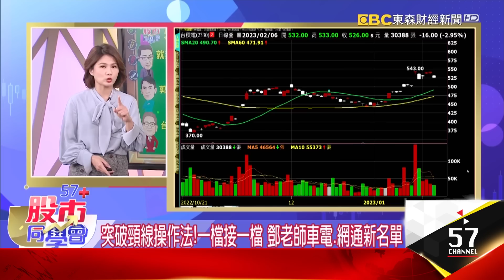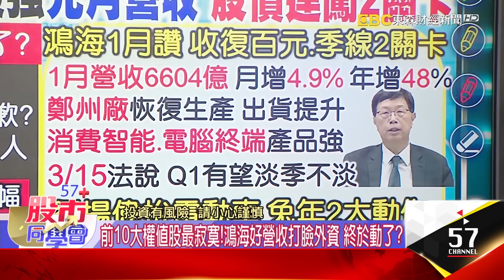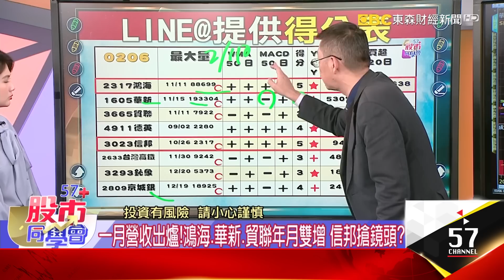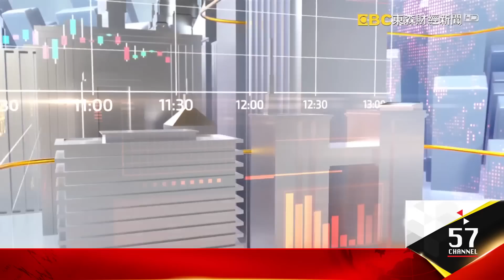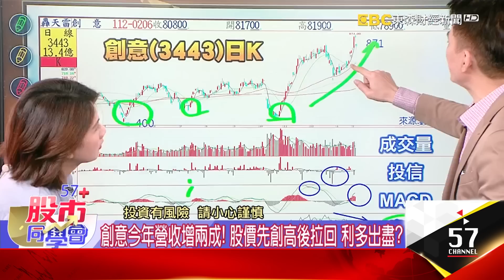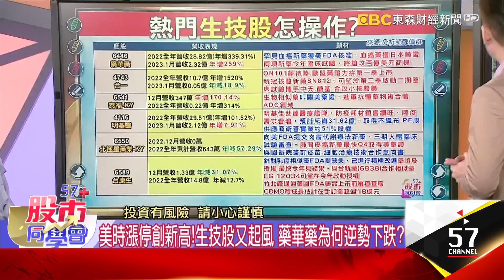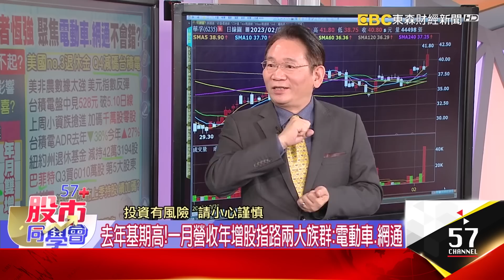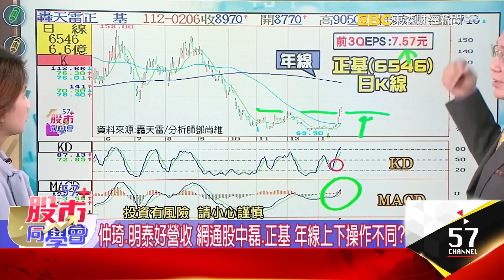前10大權值股最寂寞！鴻海好營收打臉外資 終於動了？美時漲停創新高！生技股又起風 IC設計搶反彈3大要訣去年基期高！一月營收年增股指路兩大族群：電動車、網通《57股市同學會》蕭又銘 鄭偉群 鄧尚維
大盤回測5日線 台積力守開紅盤缺口 行情還沒完？
就業數據好市場怕！美台股一起回檔 找機會再出發？
好犀利！鴻海元月營收竟月增 裕隆已創高換鴻海接棒？
前10大權值股最寂寞！鴻海好營收打臉外資 終於動了？
一月營收出爐！鴻海、華新、貿聯年月雙增 信邦搶鏡頭？
今日強勢股後勢追蹤！華孚營收創高、美時營收有驚喜？
成交量、WMA、MACD三指標找標的 滿級分候選股還有他們

聯發科法說會吐真話！調降今年獲利今抗跌 谷底不遠？
聯發科大哥穩軍心 IC設計無基之彈 記住3大操作要訣
創意今年營收增兩成！股價先創高後拉回 利多出盡？
先看營收、再看籌碼、小心爆量 IC設計搶反彈 群哥教學
郭董喊:心繫台灣！鴻海元月營收超讚 鴻家軍照著走？
美時漲停創新高！生技股又起風 藥華藥為何逆勢下跌？

美國退休基金減持神山！台積電回測5日線 短線整理？
去年基期高！一月營收年增股指路兩大族群：電動車、網通
Type-C概念股又來了！創惟、通嘉發動 同族群掀補漲？
大盤守年線！MACD零軸上+電動車概念 追蹤強茂、新唐？
特斯拉再戰200美元！貿聯一月營收讚 創波段高還有肉？
仲琦、明泰好營收 網通股中磊、正基 年線上下操作不同？